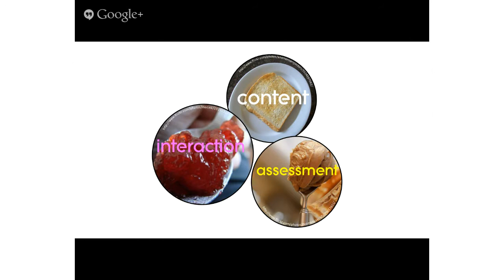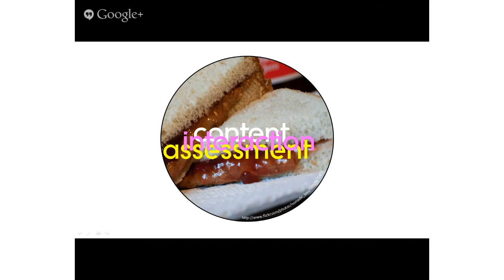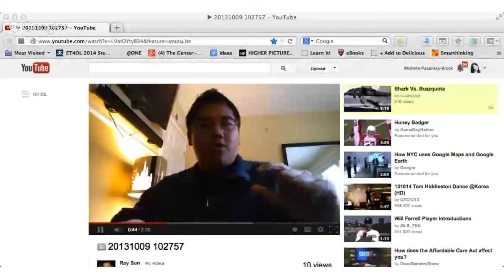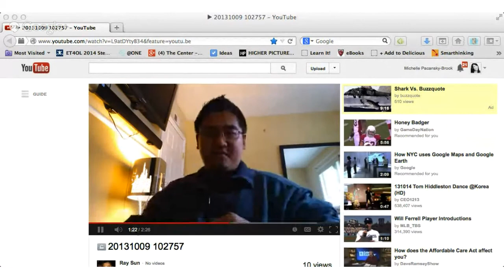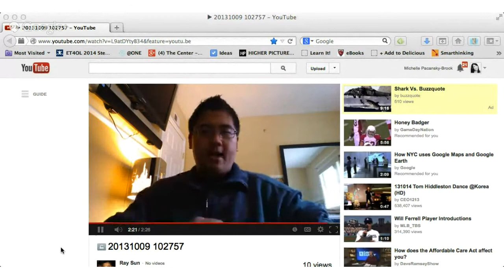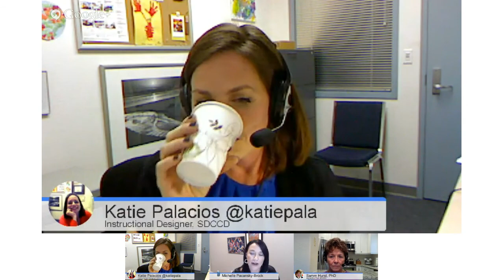Supersize the Sweetspot of Online Learning